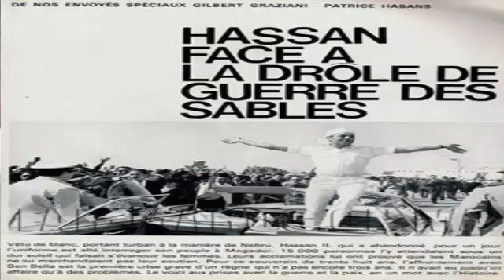اسمع يا مغربي تاريخ بلادك اهز راسك فوق اقول انا مغربي